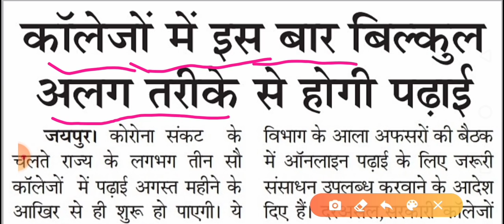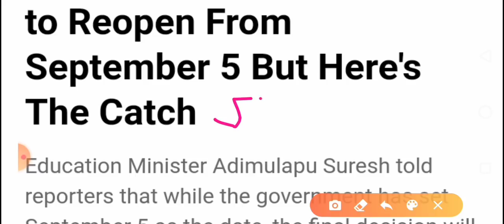5 September को school College Open होने की गाइडलाइन|School Kab khulega news 2020|School reopen 2020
Ministry of Home Affairs (MHA) issues advisory for Independence Day celebrations.
All programmes should be organised in a way that large congregation of people is avoided & technology is used in a best possible manner for celebration befitting the occasion.
Kya 15 August ko school college open honge, independence day 2020 school open,

Related searches-
Kerala board
Orissa board
Odisha board exam
Meghalaya board
Manipur board
Assam board
Mizoram board
Nagaland board
Tamil Nadu board
Tripura board